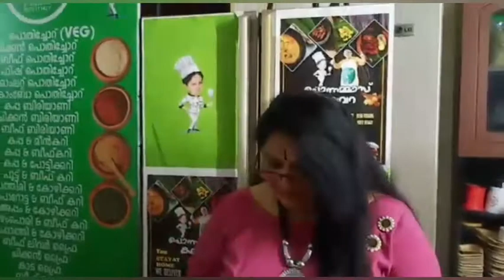Onam special Erishery by Ponnamma Babu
Easy Recipe for Erissery from Ponnammas Kalavara